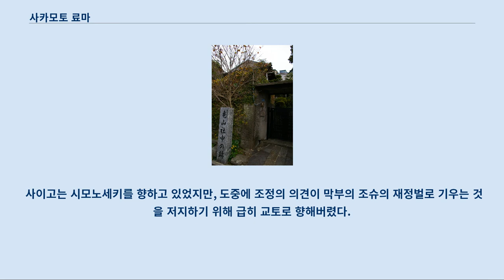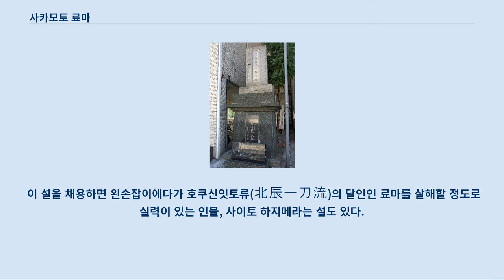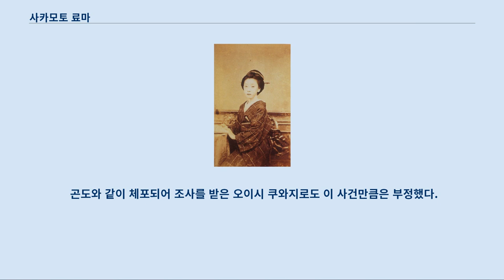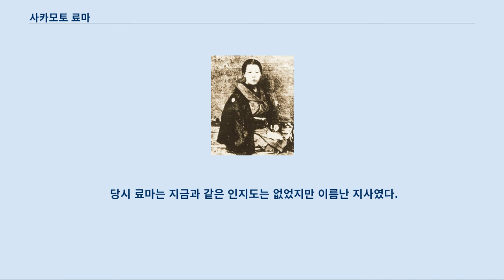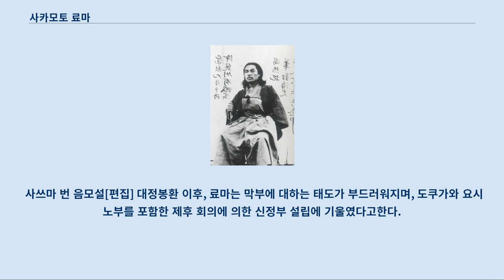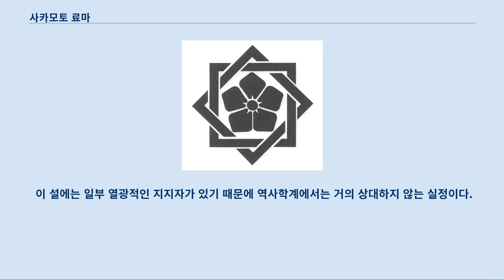사카모토 료마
사카모토 료마(일본어: 坂本 龍馬, 덴포 6년 음력 11월 15일 (1836년 1월 3일) ~ 게이오 3년 음력 11월 15일 (1867년 12월 10일))는 도사 번 고시(鄕士) 계급 출신으로, 일본의 무사 겸 사업가이다.
 료마는 탈번하여 지사(志士)로서 활동하면서 무역회사와 정치조직을 겸한 가메야마 조합을 세웠고, 이 회사는 훗날 개칭해 가이엔타이가 되었다.
 그리고 삿초 동맹의 알선, 대정봉환의 성립 등을 위해 노력하여 에도 막부 타도 및 메이지 유신에 영향을 주었다.
 대정봉환 1개월 후, 교토의 여관 오미야에서 료마는 암살당했다.
 이러한 업적을 남긴 료마는 시바 료타로의 소설 「료마가 간다」의 주인공으로 등장한 이후, 지명도가 비약적으로 성장하여 에도 막부 말기의 풍운아로서 일본 국민의 인기를 얻었다.
 쇄국과 개화의 갈림길에서 과감한 결단으로 역사를 개척한 료마의 드라마틱한 모습은 오늘날 일본인들에게 많은 영감을 주고 있다.
 료마의 탄생지 료마는 덴포 6년(1835년) 11월 15일(음력), 도사 번(오늘날의 고치현 고치) 하급 무사인 고시(鄕士) 계급의 사카모토 가문에서 아버지 사카모토 나오타리와 어머니 사카모토 고 사이에서 차남으로 태어났다.
 형과 3명의 누나가 있었다.
 사카모토 가문은 전당포, 주조업, 포목상을 영위하는 호상 사이다니야(才谷屋)의 분가로, 고조부 나오마스(直益)의 장남 나오미(直海)가 번으로부터 고시 어용인(御用人)으로 등용되어 사카모토 가문을 일으켰다.
 도사 번의 무사 계급은 상사(上士)와 하사(下士)로 나뉘어 양자 간에는 차별이 존재하여, 하사는 오랫동안 여러 면에서 억압되어 왔다.
 상인 출신의 사카모토 가문은 하사였지만, 분가 사이타니야로부터 많은 재산을 분여받아 매우 유복하였다.
 료마가 열두 살이 되는 해인 1846년, 어머니 고가 향년 49세에 병사했다.
 당시 쉰 살 이었던 아버지 나오타리는 후처인 이요를 맞이한다.
 료마는 그 뒤 새어머니 이요의 손에서 자랐는데, 이요는 료마의 교육에 매우 엄격했다.
 사카모토 가를 방문한 사람의 목격담에 따르면 "예절이 밝지 못하다는 이유로 료마에게 반성을 요구하며 객실에 무릎을 꿇어 앉혀놓은 채 끼니도 굶길 정도로 엄격했다"라고 한다.
 이렇게 교육은 엄격했지만 료마는 새 어머니와 사이가 좋았다고 한다.
 료마는 열네 살 때부터 히네노 벤지(日根野弁治)가 가르치는 히네노 도장에 다녔다.
 그러다가 열아홉 살이었던 1853년 3월, 료마는 히네노에게서 「오구리 류 야와라 병법사 목록」(小栗流和兵法事目録)을 하사받았다.
 가와다 쇼료 병법사 목록을 받자 료마는 더욱 심도있게 검술을 연마하기 위해 1853년 에도로 유학했다.
 료마는 북진일도류(北辰一刀流) 지바 도장에서 검술을 배우면서, 한편으로는 에도의 존왕양이론자들과 사귀었으며 그 해 말에는 사쿠마 쇼잔의 사숙에서 공부했다.
 같은 해 페리 제독이 흑선을 타고 내항했고, 무사계급에서는 서양 세력에 대해 개항하려는 막부에 대한 반감이 커지고 있었다.
 1854년 6월 23일 료마가 고향으로 돌아오자 히네노는 료마에게 「오구리 류 야와라 병법 12개조와 25개조」를 하사했다.
 료마가 처음 받았던 병법사 목록은 면허의 초전(初傳)임에 반해, 12개조와 25개조는 면허 중전(中傳)으로서 이는 료마가 에도에서 수련하여 솜씨가 늘었다고 인정받았음을 알 수 있다.
 이 해 겨울, 료마는 유학자이자 화가인 가와다 쇼료로부터 서양에 대해 배웠다.
 료마는 쇼료에게서 외국 배를 구입해 동지를 모아 운송업을 하며 배에 드는 비용을 조달하고 항해 기술을 터득하라는 충고를 들었고, 이는 훗날 료마가 걷게 될 해운의 길에 발을 내딛는 계기가 되었다.
 그 다음해인 1855년 12월 4일,...